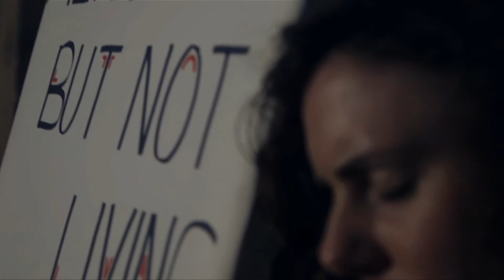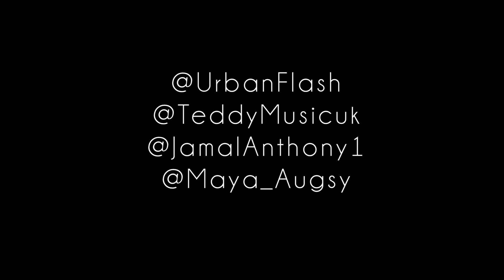Urban Flash - GrimeWednesdays - Teddy Music - (Talks New Single Gravity, More)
Presented By @Maya_Augsy